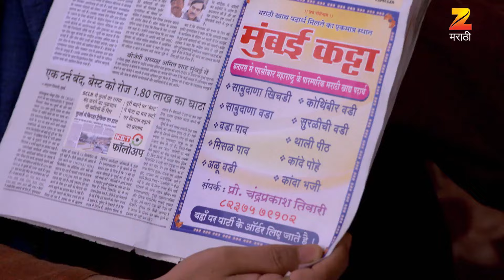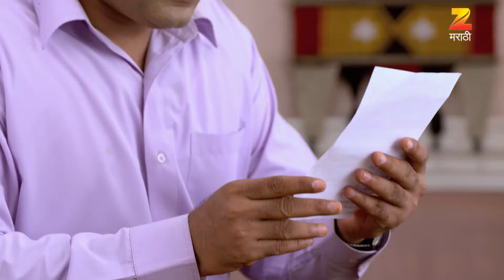Kahe Diya Pardes - Marathi Serial - Full Ep - 396 - Rishi Saxena, Sayali Sanjeev - Zee Marathi